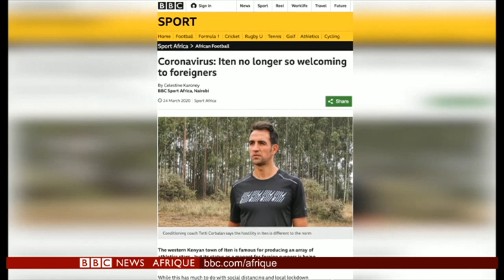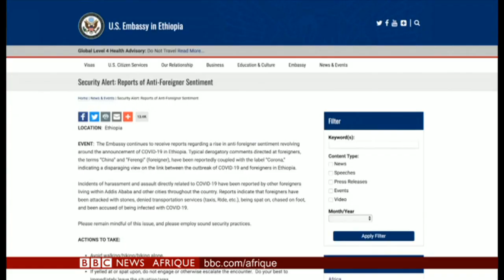Zango: "Confinés, on ne peut pas progresser"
Prévus cette année, les Jeux olympiques ont été reportés à 2021, en raison de la pandémie. Certains athlètes qui se préparaient au Kenya ont d'ailleurs été victimes d'insultes xénophobes, sous prétexte qu'ils pourraient être contaminés par le covid-19. Comment les sportifs de haut-niveau vivent le confinement? Emmanuel Coste en a parlé avec le recordman d'Afrique de triple-saut Hugues Fabrice Zango.